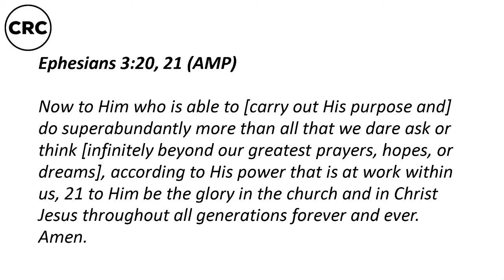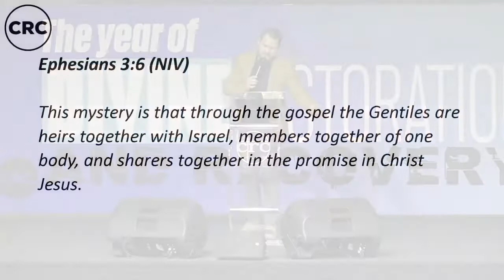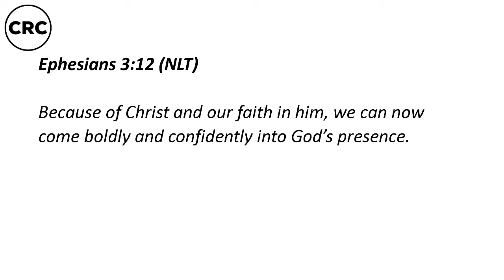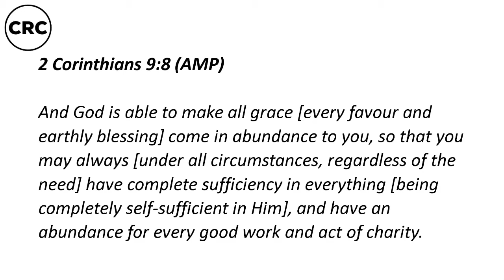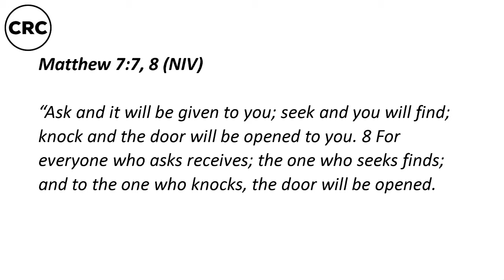God is able - Ps Mark Taljaard 11/07/2021 AM